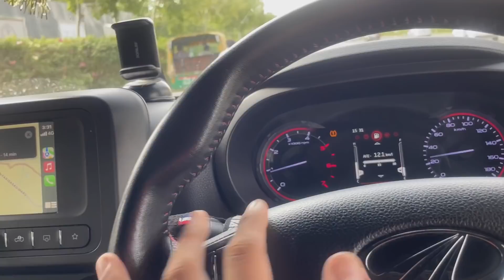Dzire Bechkar Verna Ya i20 ? New Car Shopping